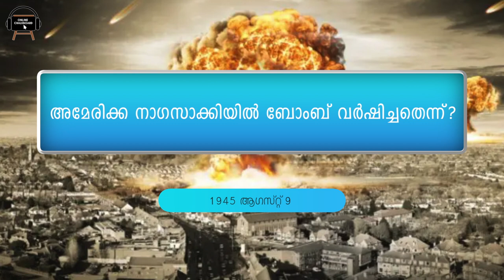Hiroshima day quiz in malayalam, ഹിരോഷിമദിന ക്വിസ് | Hiroshima Nagasaki quiz 2023